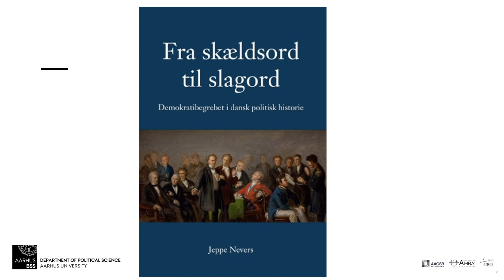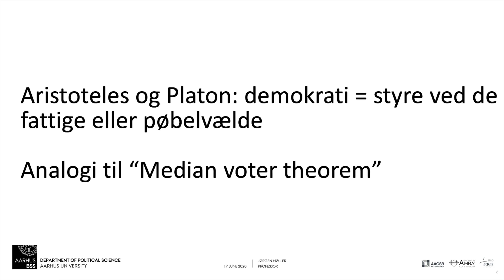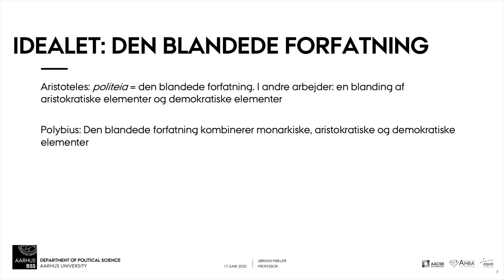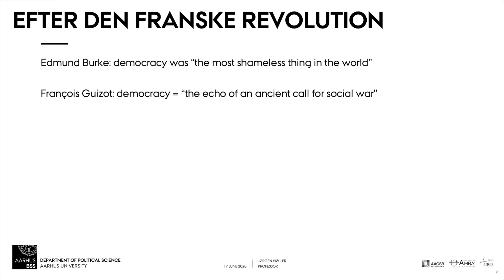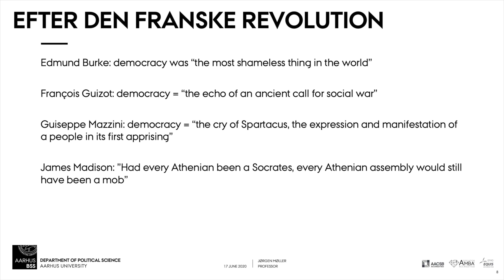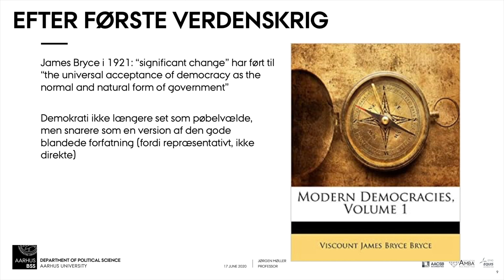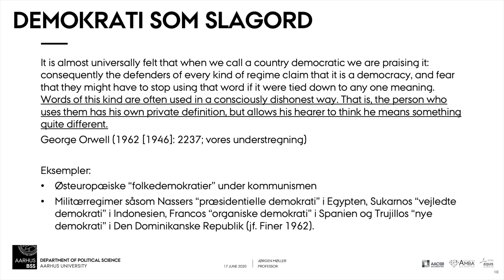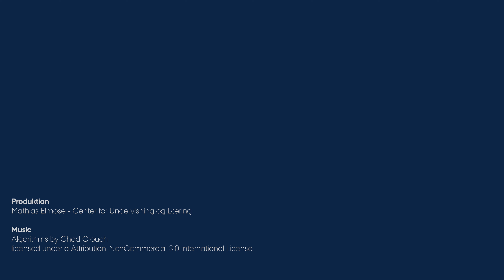Myte I: Demokrati har altid været et plusord 1:6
Professorer i statskundskab Jørgen Møller og Svend-Erik Skaaning gør op med myten om, at demokrati altid har været opfattet som et positivt ladet ord blandt politiske tænkere og den brede befolkning. Efter det de direkte demokratiers bortgang i antikkens Grækenland var demokrati et decideret skældsord i halvandet årtusinde. Det blev først brugt som et slagord igen i forbindelse med Den franske Revolution – og først efter Første Verdenskrig blev det for alvor accepteret som et plusord.